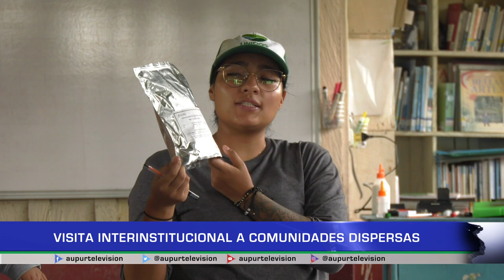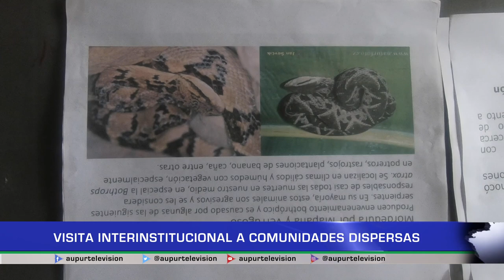Visita interinstitucional a comunidades dispersas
Por invitación de directivas de la I.E Rural La Caldasia se hizo una visita interinstitucional a las 6 sedes más lejanas de este plantel, donde hay necesidades latentes pero también compromiso de la comunidad. Recoger sus necesidades y educar en la conservación del territorio resultó importante.